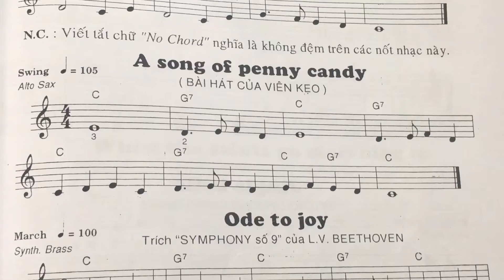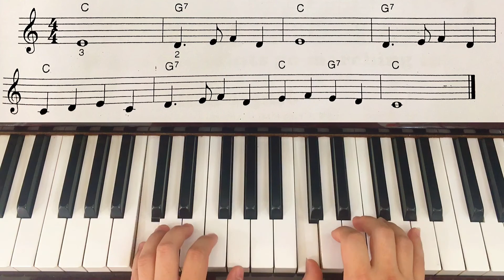Học Piano Đơn Giản - Dễ Hiểu | Bài 8 | A song of penny candy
Shortcuts to master the "A song of penny candy" on piano | Jb Quoc Khanh